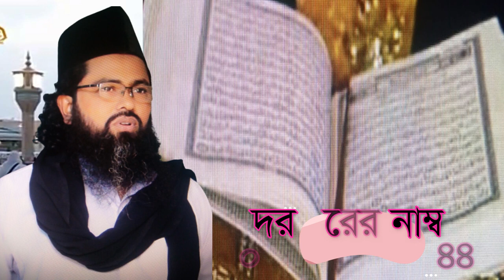,সুখবর নিয়ে এলেন চিন্তা মুক্তি ও বিপদ মুক্তির,cinta mokti o bipot mokti,